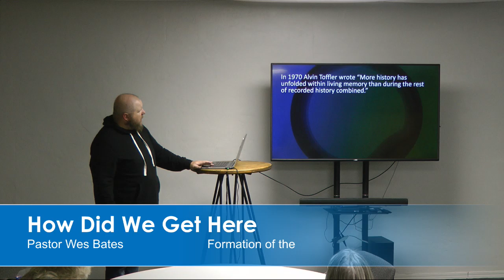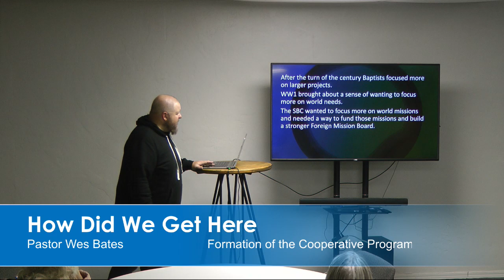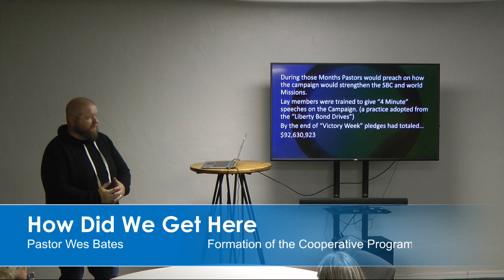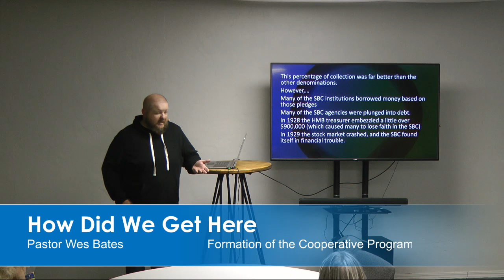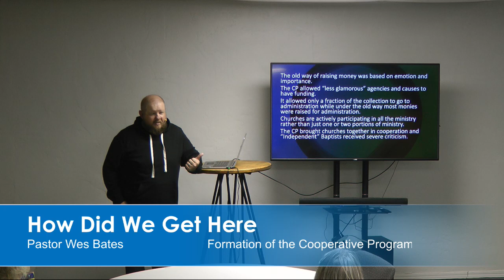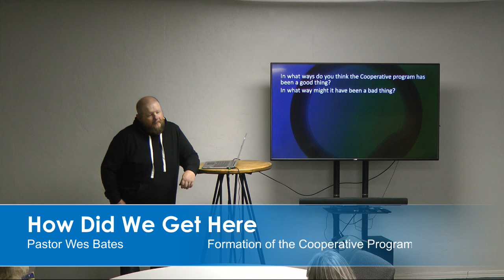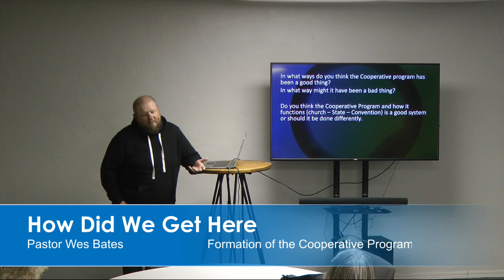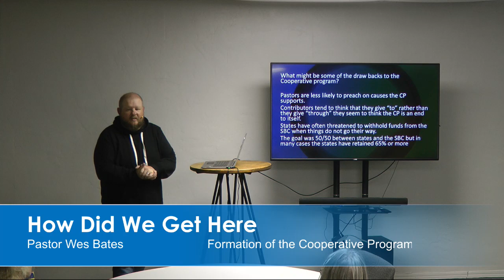Session 32: Formation of the Cooperative Program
Examining the ideas and philosophies that shaped the church and brought us to where we are today.